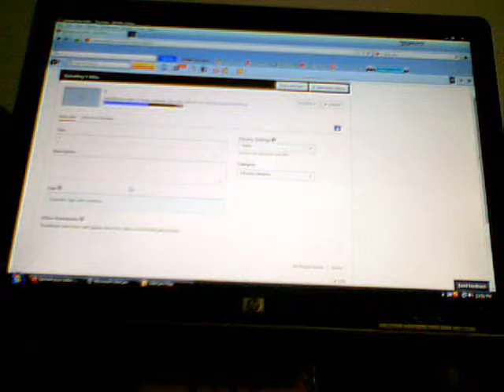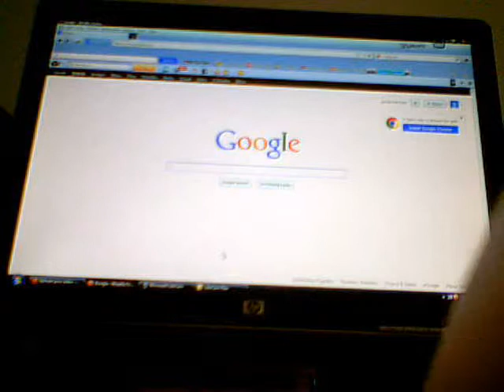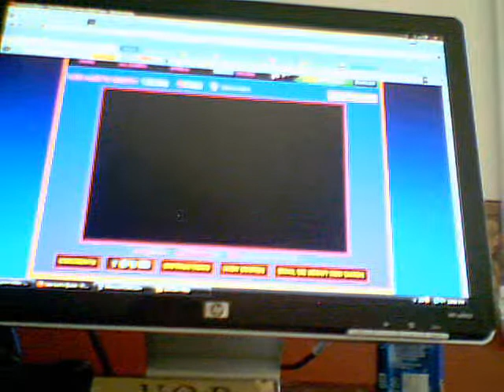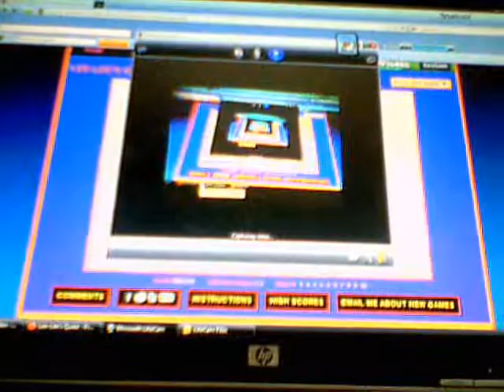lee lee's quest 1#